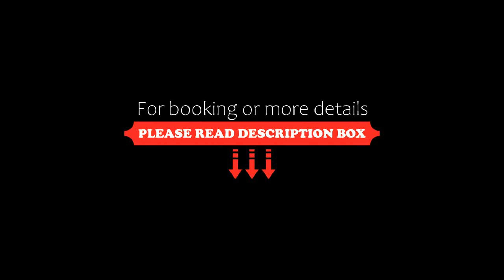White Swan Boutique Apartments, Prague, Czech Republic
About Property:
You're eligible for a Genius discount at White Swan Boutique Apartments! To save at this property, all you have to do is sign in.
White Swan Boutique Apartments features accommodation within 800 metres of the centre of Prague, with free WiFi, and a kitchen with a dishwasher, a microwave and a toaster. This recently renovated apartment is located 500 metres from Charles Bridge and 1.1 km from Prague Castle. Boasting family rooms, this property al...
Property Type: Hotel
Address: 3 Cihelná, Prague, 118 00, Czech Republic
Searching For
1. White Swan Boutique Apartments - Prague - Czech Republic
2. White Swan Boutique Apartments - Prague - Czech Republic Address
3. White Swan Boutique Apartments - Prague - Czech Republic Rooms
4. White Swan Boutique Apartments - Prague - Czech Republic Amenities
5. White Swan Boutique Apartments - Prague - Czech Republic Offers and Deals
Audio Credit:
Track Title: Reasons To Hope
Artist: Reed Mathis